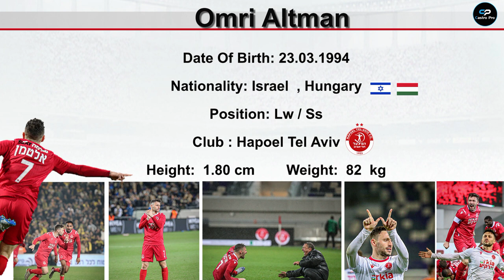Omri Altman | Hapoel Tel Aviv | 2019-2020 | עומרי אלטמן